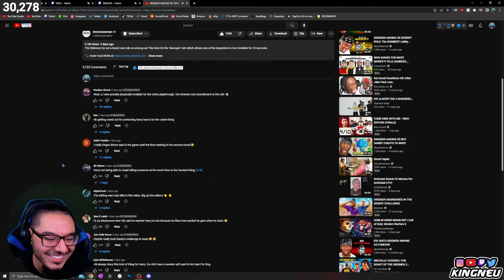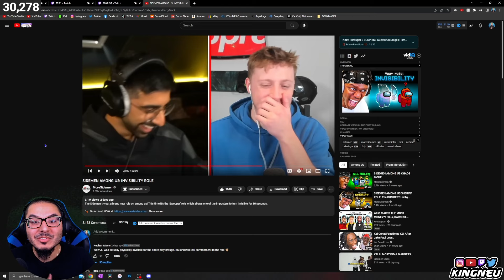SIDEMEN AMONG US: INVISIBILITY ROLE | MoreSidemen | REACTION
➤ FOLLOW ME TO STAY UPDATED!